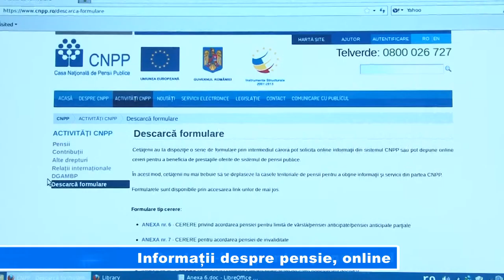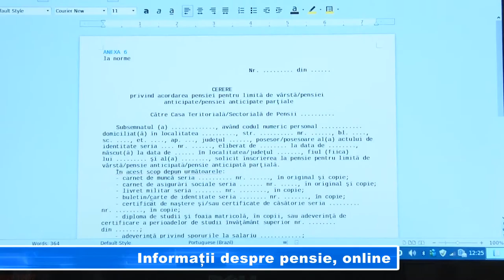Informații despre pensie, online